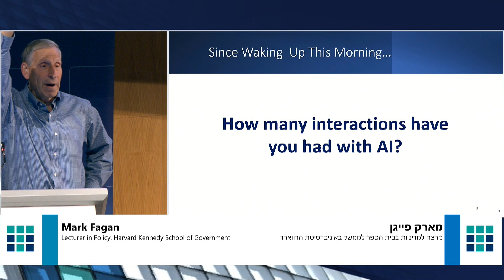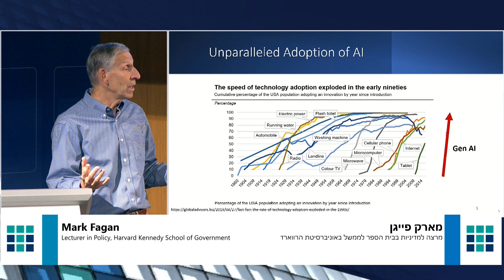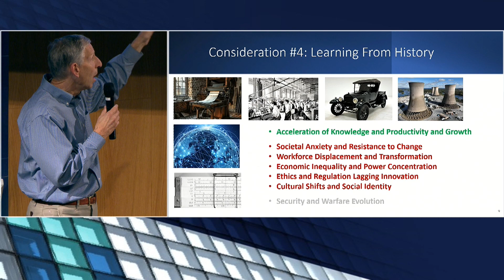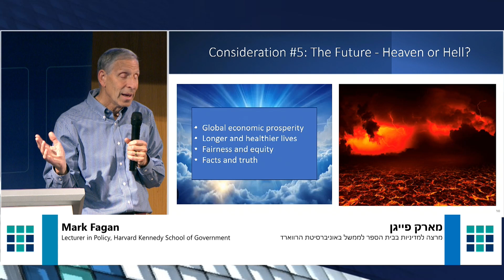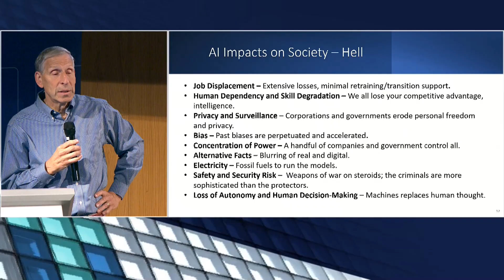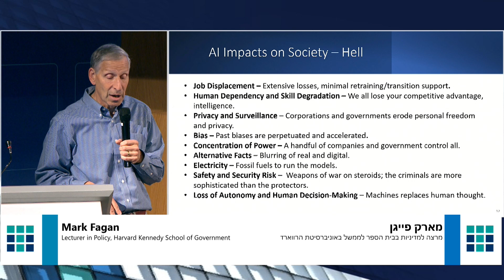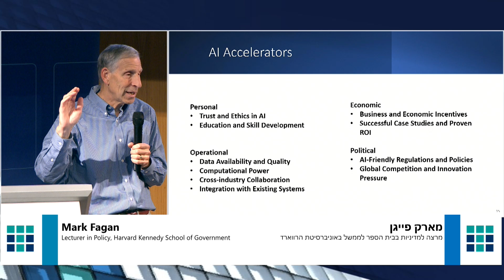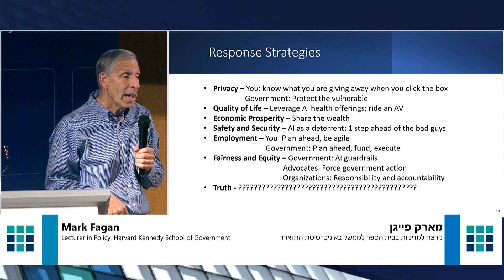Mark Fagan - AI and Social Services: Gaining the Benefits While Minimizing the Risks